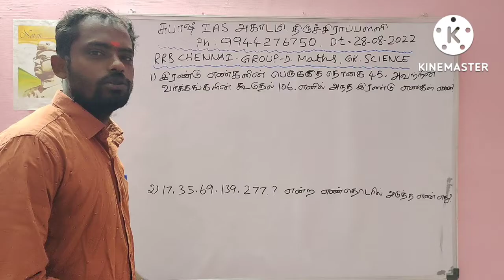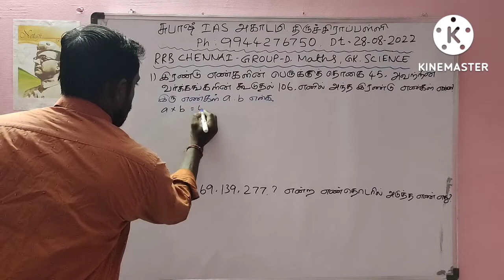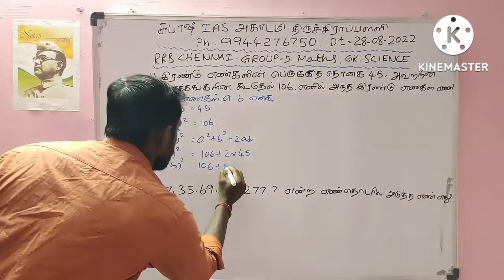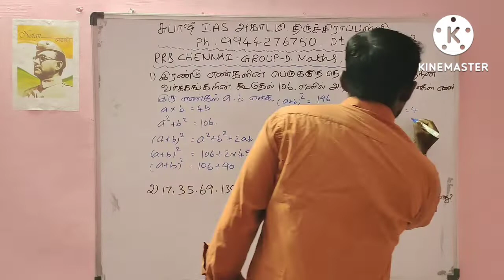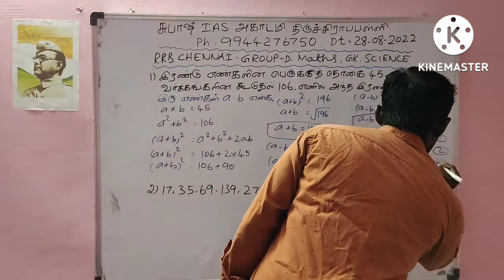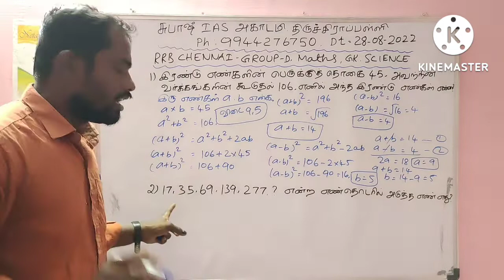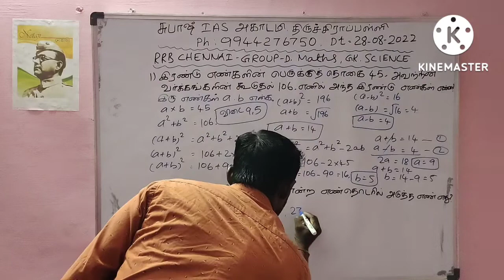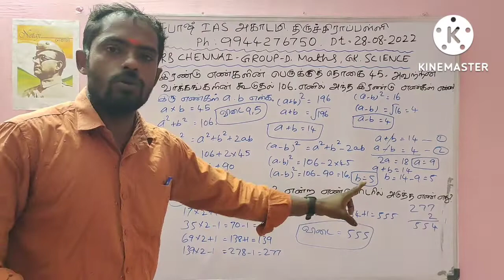Railway Exam Maths Questions Tamil | Railway Recruitment Tamilnadu | rrb Chennai |SUBASH IAS ACADEMY